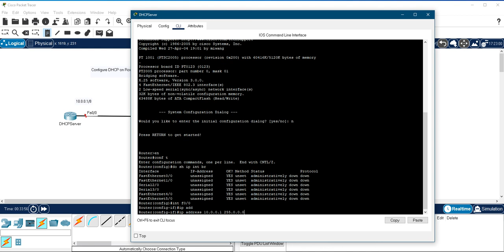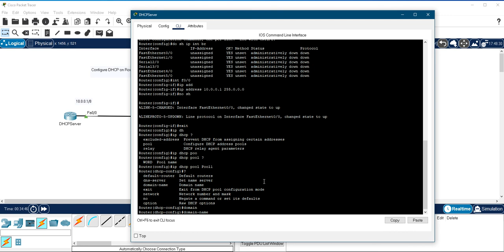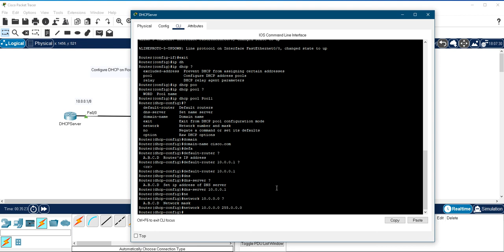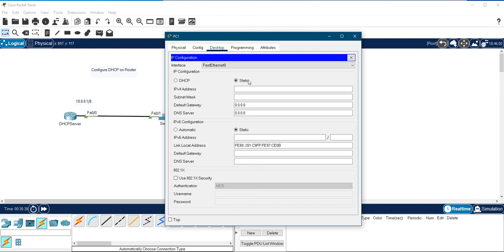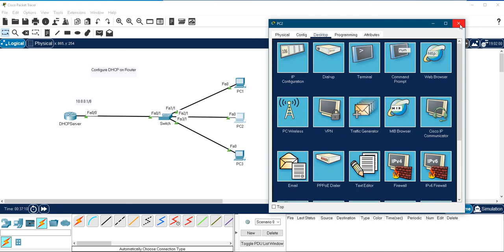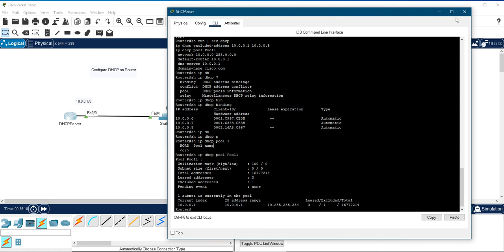Configure DHCP Server on Router in Cisco Packet Tracer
In this crisp video we will have a look at how we can configure DHCP Server on a Router.